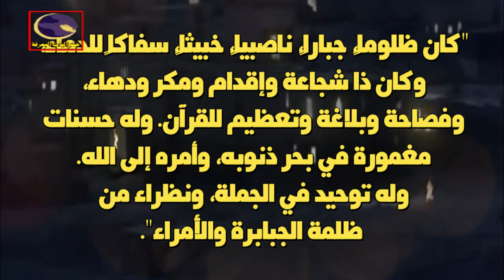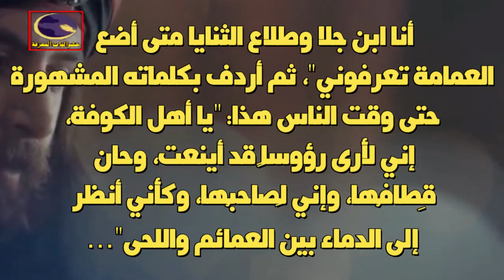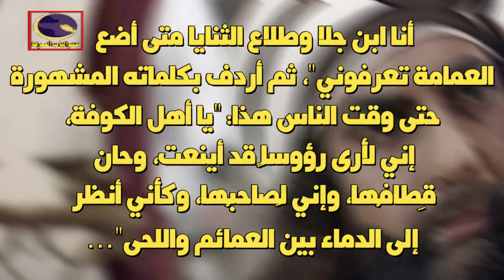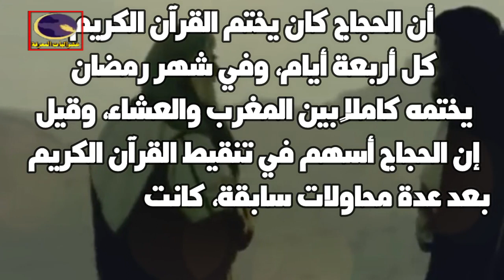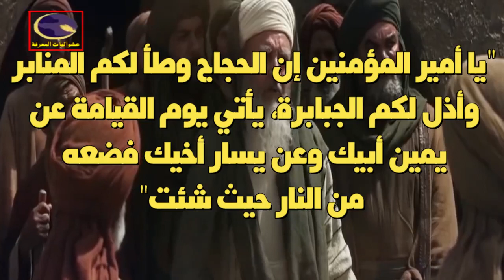قصة الحجاج بن يوسف الثقفي : كان يحب القرآن وسفك الدماء .. هل هو ظالم أم مظلوم؟؟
كان يحب القرآن وسفك الدماء .. قصة الحجاج بن يوسف الثقفي .. هل هو ظالم أم مظلوم؟؟
شاهد أيضا :
قصة الحجاج وجامع المحاربي الذي قال له الحق في وجهه دون خوف ! أخبار الحجاج بن يوسف الثقفي
قصة الحجاج والأعرابي الذي فرح بموته فرحا شديدا | وما سبب ذلك؟ طرائف الحجاج بن يوسف الثقفي
قصة الحجاج بن يوسف الثقفي وخادم رسول الله أنس بن مالك!! وردة فعل عبد الملك بن مروان!!